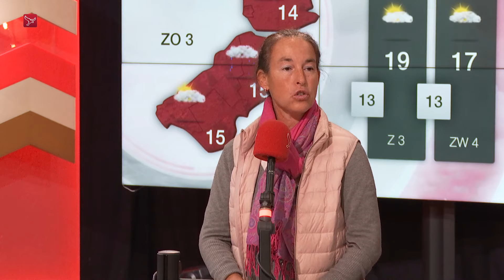Dier vd week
Marine Leboucher van Stichting Zuiderzeezwerfdieren bespreekt het dier van de week.